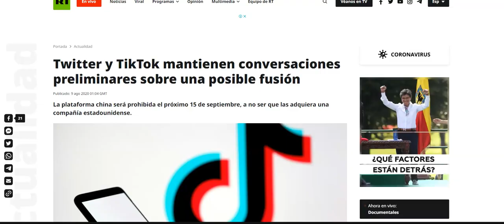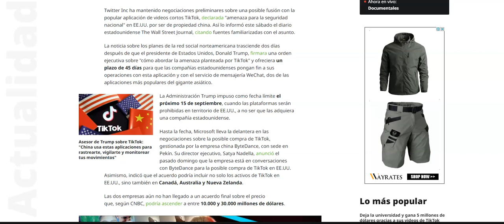Twitter y TikTok mantienen conversaciones preliminares sobre una posible fusión